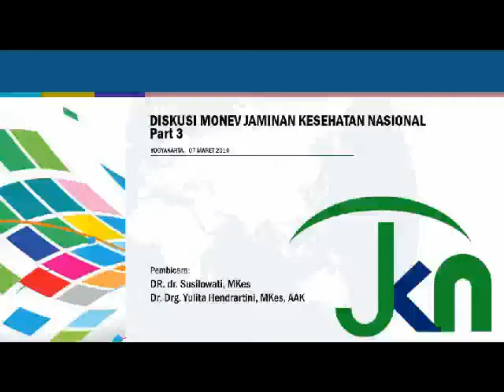DISKUSI MONEV JAMINAN KESEHATAN NASIONAL Part 3